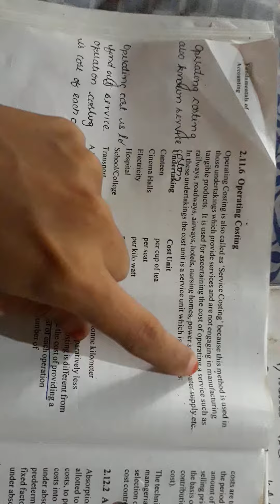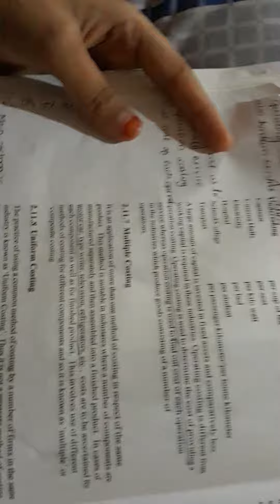MCO5 METHODS OF COSTING PART 2 HINDI IGNOU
Mcom 2nd year answers